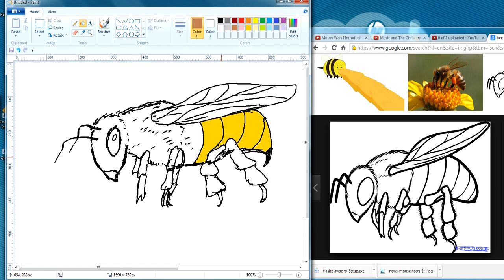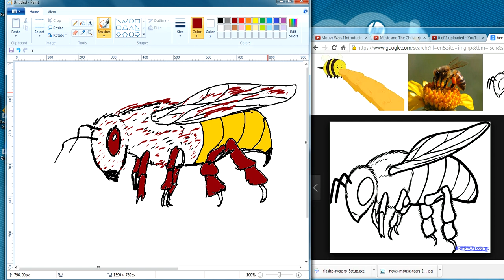Drawing Bee on computer using paint